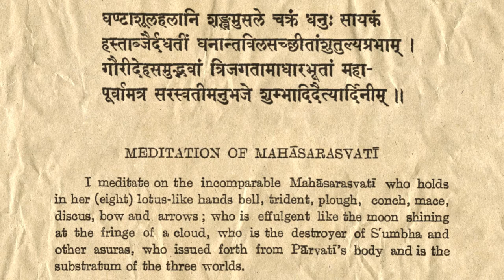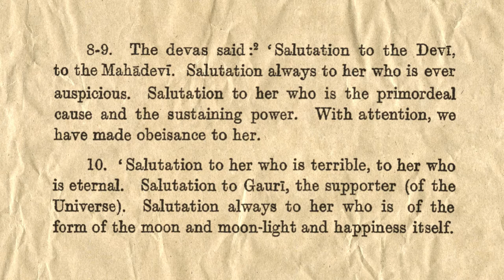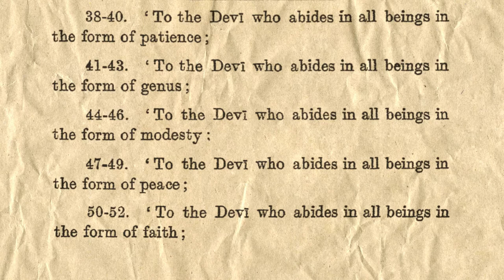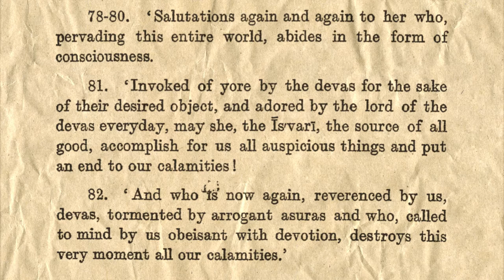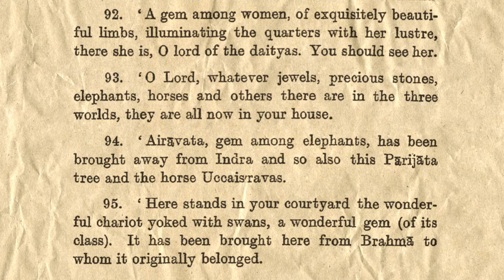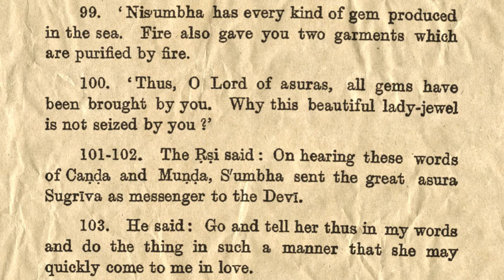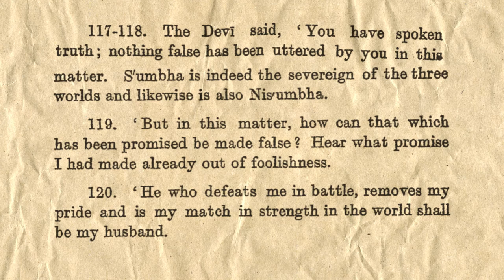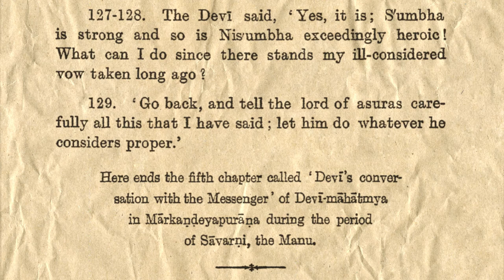Śrī Devī Māhātmyam—Chapter 5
“Devī’s Conversation with the Messenger,” in which exquisite prayers, full of spiritual significance, are offered by the demigods, who again have been vanquished by the demons. Mahā-Sarasvatī appears out of the form of Durgā to save the demigods, and when She is approached by the messenger of Śumba and Niśumba with an indecent offer, challenges them to fight.